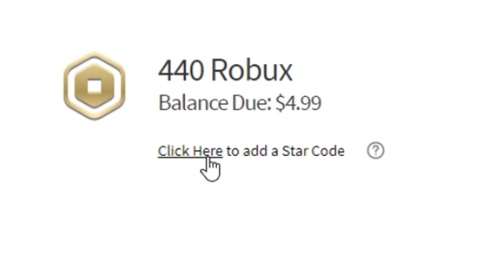LIFEGUARD MOM vs POLICE MOM In Bloxburg! (Roblox)